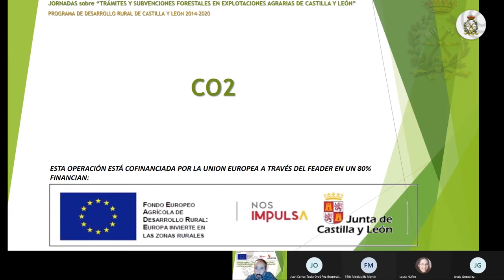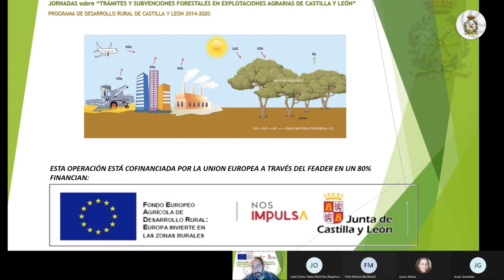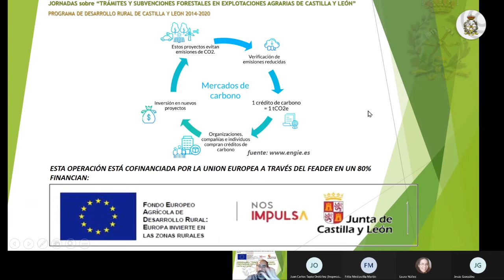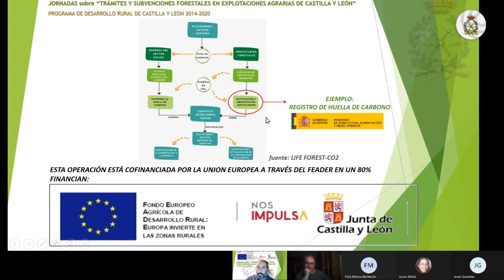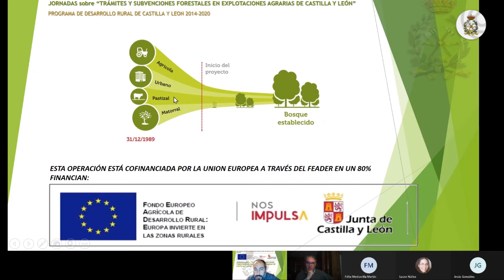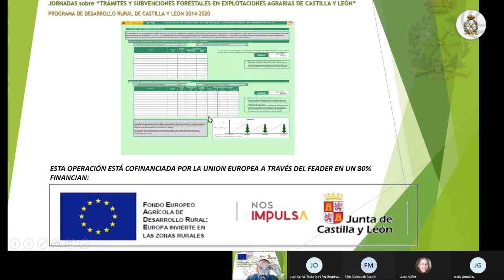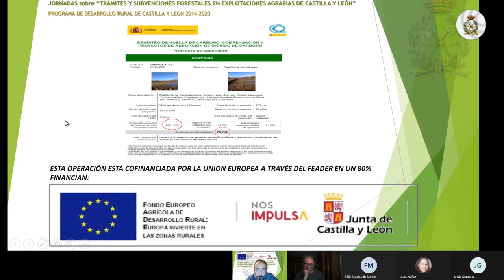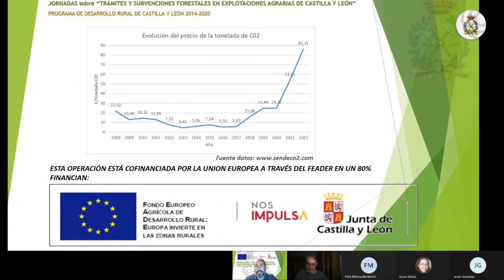CO2 y Otras Externalidades en plantaciones de Castilla y León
Analizamos todo lo relacionado con las plantaciones para captura de CO2 y otras externalidades en los montes de Castilla y León.

Por Miguel Rodríguez, técnico FAFCYLE (Federación de Asociaciones Forestales de Castilla y León)